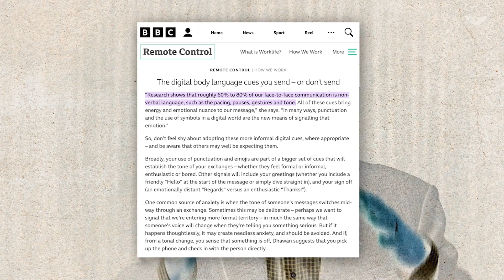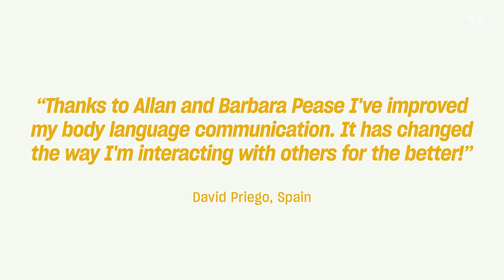Master The Art of Body Language | Official Trailer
Did you know you have less than 4 minutes to make a good first impression? Think about how many people you meet and interact with every day!

This is your chance to learn directly from Australia’s most in-demand body language experts, Allan and Barbara Pease. Join the 18x best-selling author pair as they teach you the secrets to understanding people’s actions and the subtext behind their words.